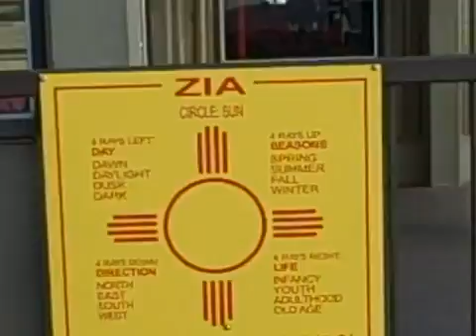Chris 'n Family Go on a Road Trip - Day 6 Bonus - Afternoon in Albuquerque (Old Video)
Lots of Cacti! We head out and consider going on the Sandia Peak Tramway but in the end head back to get rest for the next day.